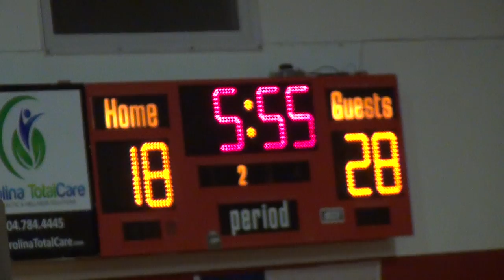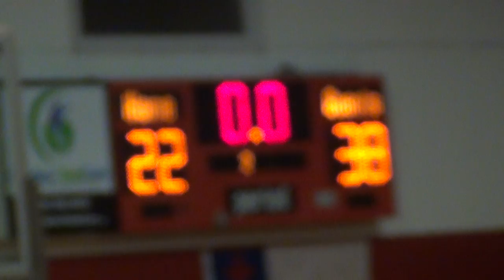Covenant Classical v Westminster Catawba 12/15/17 - 03 of 06